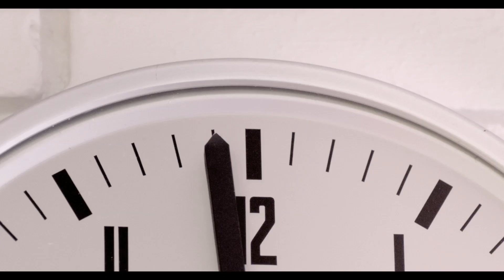OLW Fredagsmys 2012